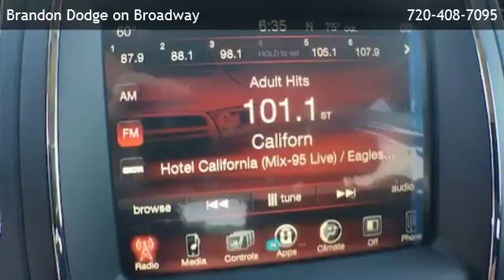2017 Dodge Durango SXT - Littleton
Brandon Dodge on Broadway
 is offering a 2017 Dodge Durango SXT in Littleton, CO.

Stock Number: SL111
Engine: 3.6L V6
Transmission: Automatic 8-Speed
Exterior Color: Puw Stout Brown Met. Clear Coat
Interior Color: Black
Mileage: 5308

Automatic 8-Speed 3.6L V6 All Wheel Drive 293 hp horsepower 3.6 liter V6 DOHC engine 4 Doors 4-wheel ABS brakes Air conditioning with dual zone climate control All-wheel drive Audio controls on steering wheel Automatic Transmission Bluetooth Clock - In-radio display Compass Cruise control External temperature display Front fog/driving lights Front seat type - Bucket Fuel economy EPA highway (mpg): 25 and EPA city (mpg): 18 Head airbags - Curtain 1st  2nd and 3rd row Multi-function remote - Trunk/hatch/door/tailgate  windows Overhead console - Mini with storage Passenger Airbag Power heated mirrors Power steering Power windows with 2 one-touch Rear air conditioning - With separate controls Rear heat - With separate controls Rear spoiler - Lip Reclining rear seats Remote power door locks Remote window operation Tachometer Tilt and telescopic steering wheel Traction control - ABS and driveline Transmission controls on steering wheel - Gear shift controls Trip computer Video Monitor Location - Front

5600 South Broadway
Littleton,CO 80121